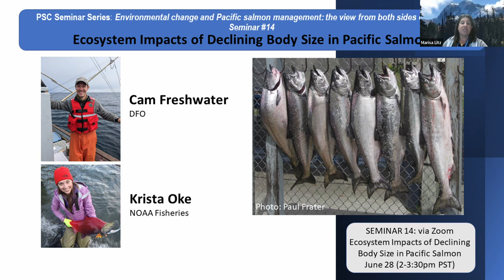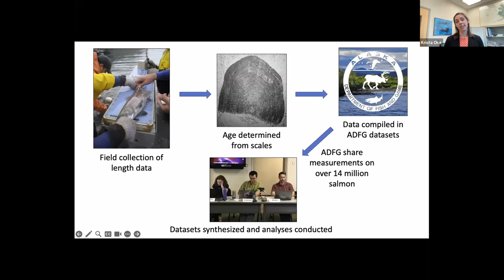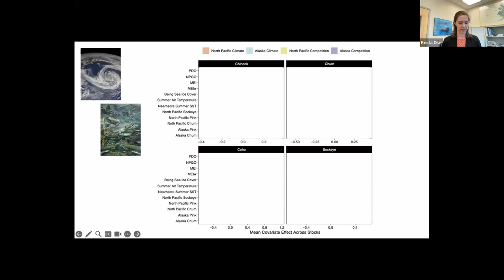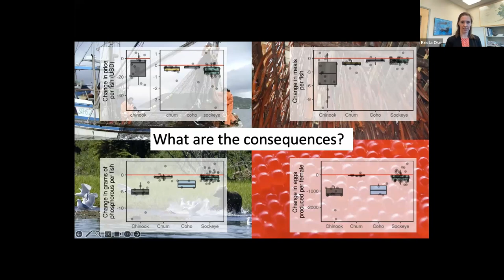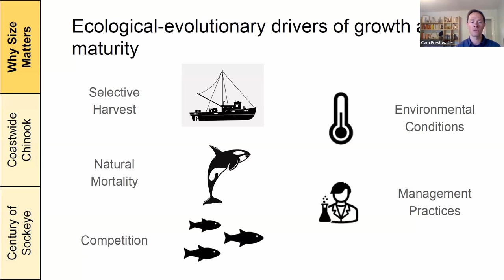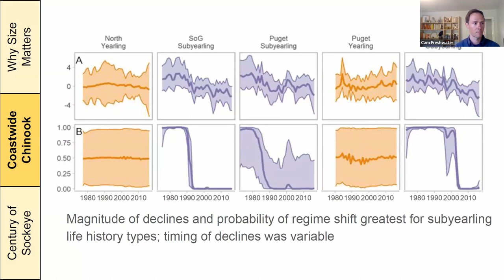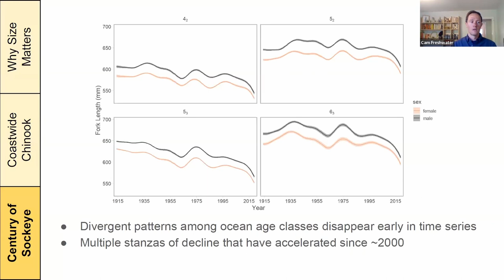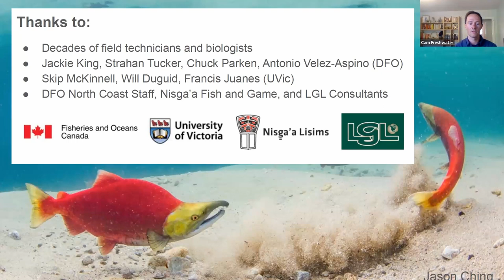Seminar #14: Ecosystem Impacts of Declining Body Size in Pacific Salmon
PSC Seminar Series:
Environmental variation and Pacific salmon management: the view from both sides of the border

Seminar #14:

Ecosystem Impacts of Declining Body Size in Pacific Salmon

Featuring Cam Freshwater and Krista Oke

Streamed live on Wednesday, June 28th 2023 from 2:00 - 3:30pm (PDT).

0:00 Introduction
4:55 Krista Oke
31:00 Cam Freshwater
59:48 Q&A